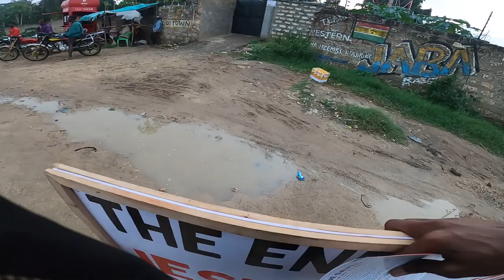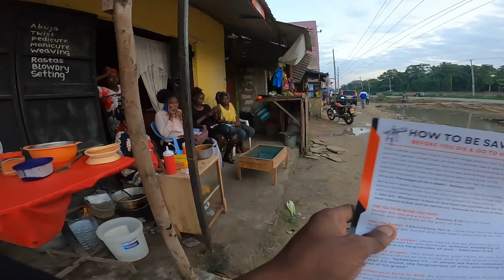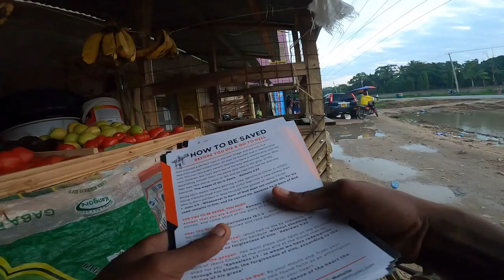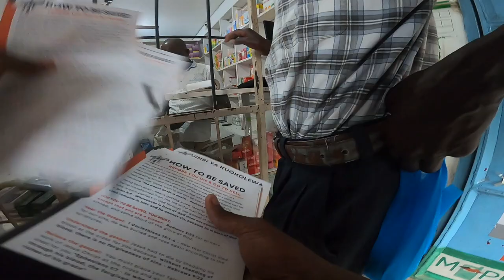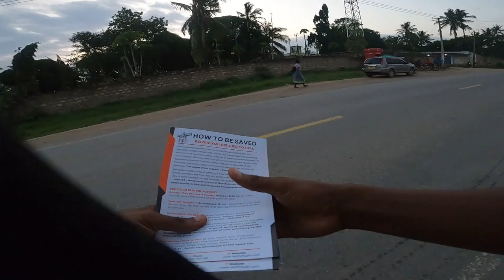Street Preaching Bodoi Sultan Palace Kenya - {Part 3/3}